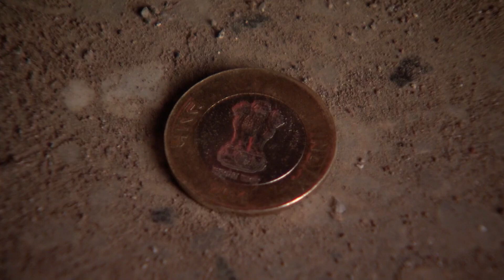Sindhooram - Full Ep 228 - Priya, Abhishek, Bulbul - Zee Keralam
In this full episode of Sindhooram, Pranav tries to console Bulbul. Indu apologises to Abhi for her behaviour. She shares her concerns with Abhi. Meanwhile, Tanu's mother gets upset as she is unable to reach Abhi on his phone.

Show Name : Sindhooram
Producer/Star Cast : Balaji Telefilms Supriya Shukla, Sriti Jha, Shabbir Ahluwalia
Episode No : 228